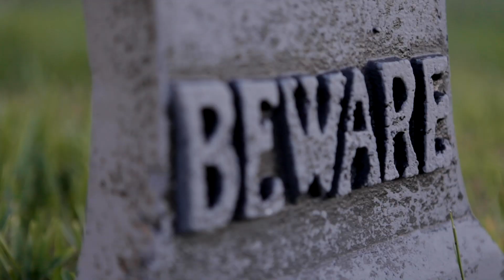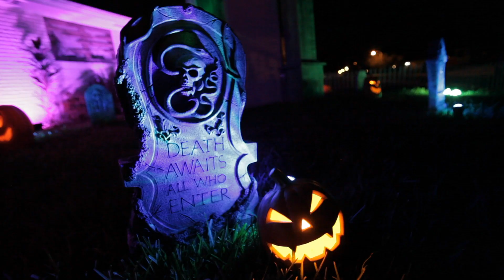2019 Halloween Yard Haunt Walkthrough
Happy Halloween! We hope you enjoy the new AtmosFX additions in our 2019 yard haunt!